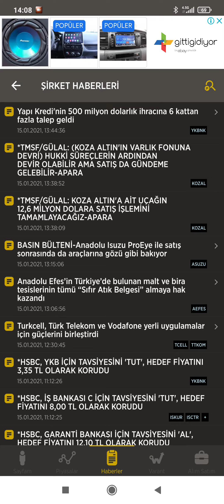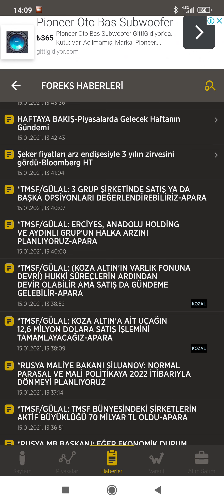TMSF Başkanı GÜLAL Koza altınla ilgili ve 3 Şirketin halka arz olabilecekleriyle ilgili açıklama